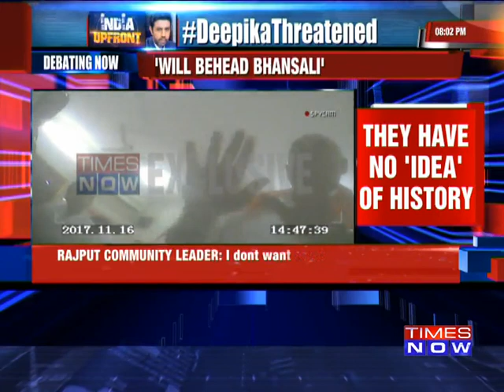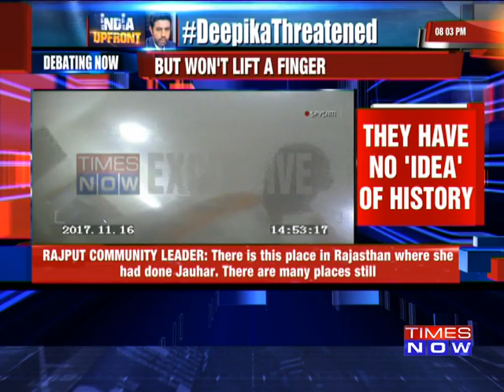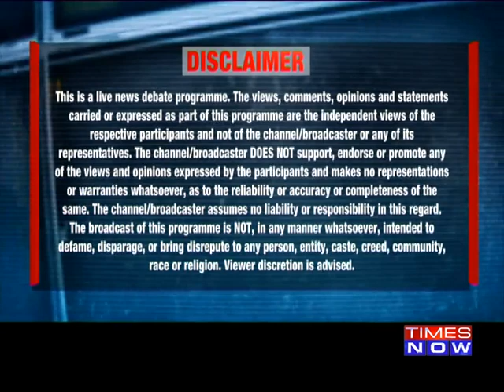Padmavati Row: Will ‘Behead’ To Save History, But Do They Know Their History? India Upfront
On India Upfront, Editor-in-Chief Rahul Shivshankar discussed: Will ‘behead’ to save history, but do they know their history?